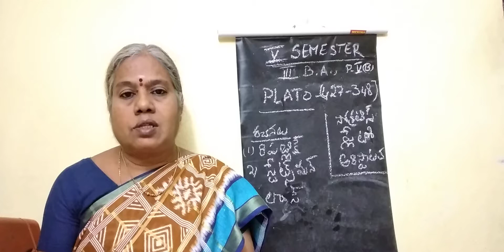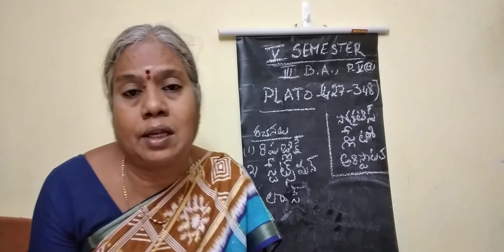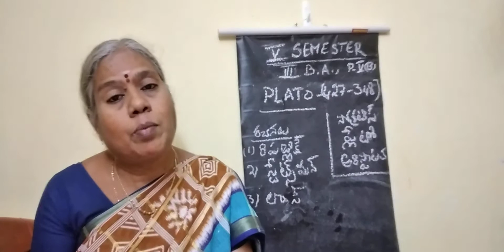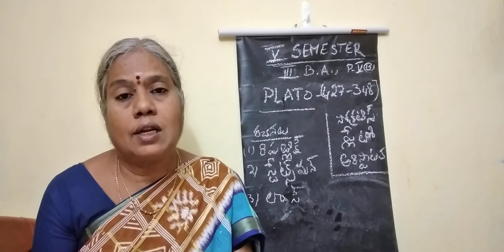III BA V Semester, Politics, V (B) PLATO